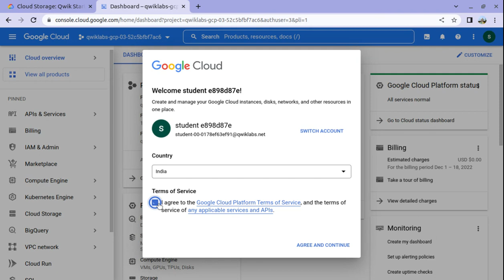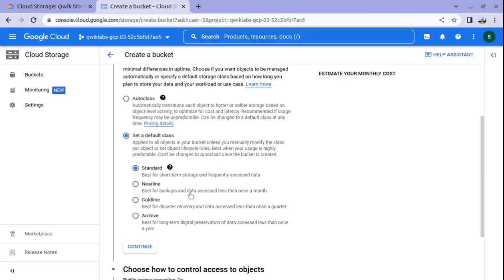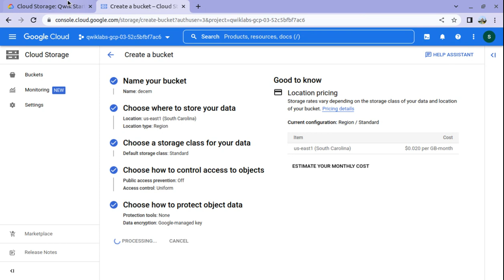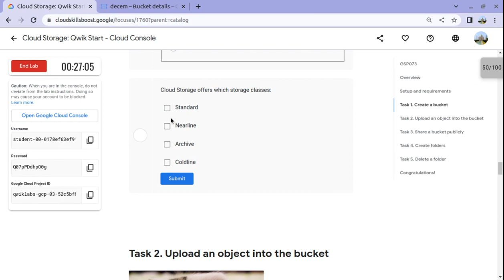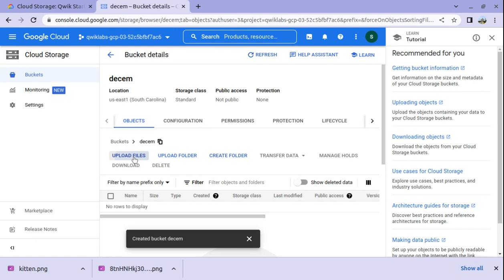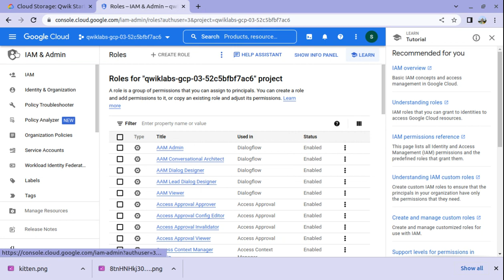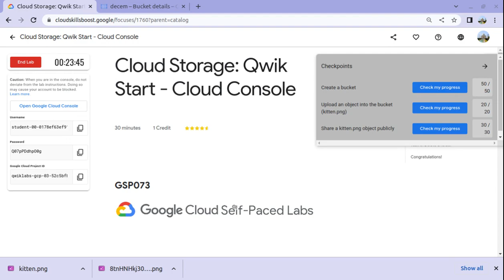Cloud Storage: Qwik Start - Cloud Console || [GSP073]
Enjoy the video with a pleasent music